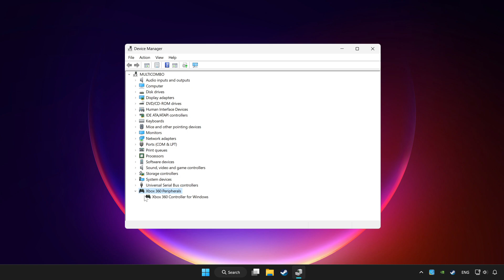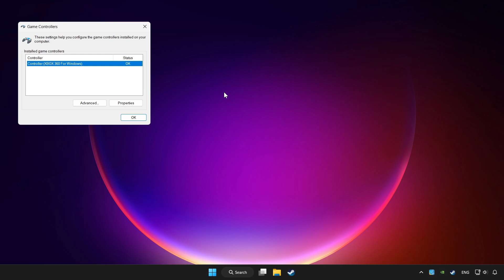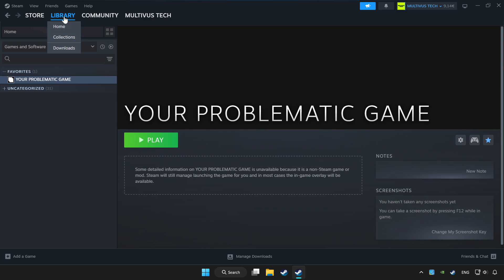FIX GTA 4 Controller/Gamepad Not Working on PC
I'm going to show How to FIX GTA 4 Controller/Gamepad Not Working on PC | Grand Theft Auto IV